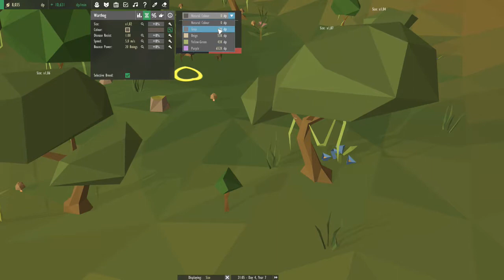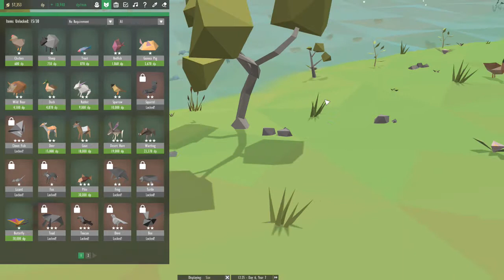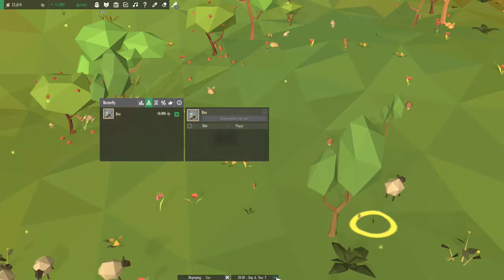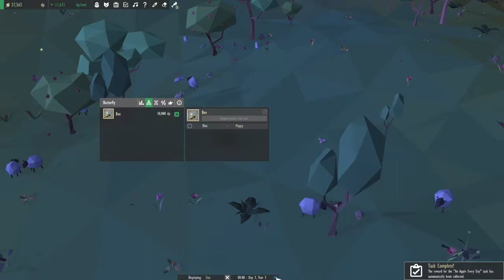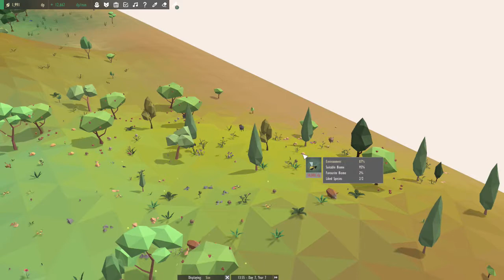Equilinox #22 ( Let's Play Gameplay Deutsch )